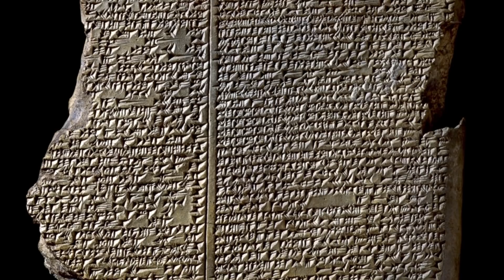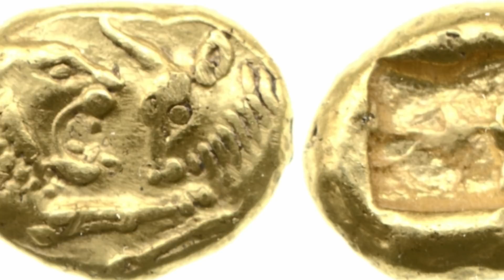L'Histoire du monde en 100 objets - Une première en Europe à Valenciennes- Vidéo exposition YouTube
Jusqu'au 22 juillet 2018 au Musée des Beaux-Arts de Valenciennes
C'est un événement européen, le magnifique Musée des Beaux-Arts de Valenciennes a été élu pour accueillir une exposition internationale de trésors du British Museum. 100 objets d''exception qui retracent la fabuleuse Histoire de l'Humanité. On court découvrir cette merveille, aussi belle que passionnante.